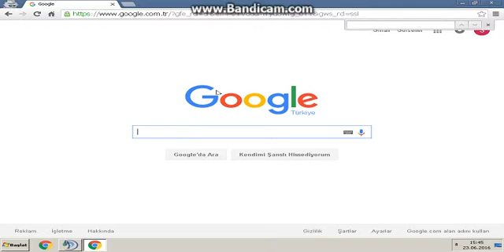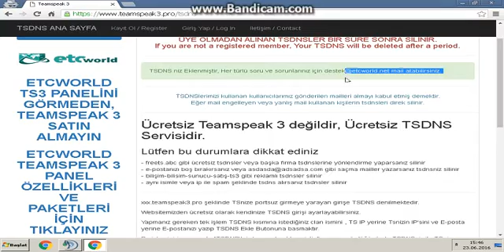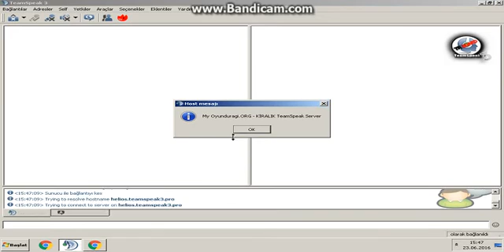Teamspeak 3 DNS değiştirme nasıl yapılır ?